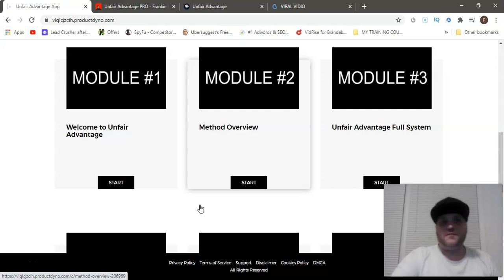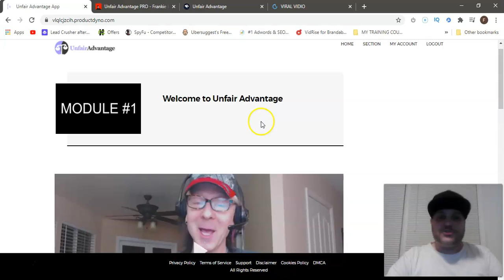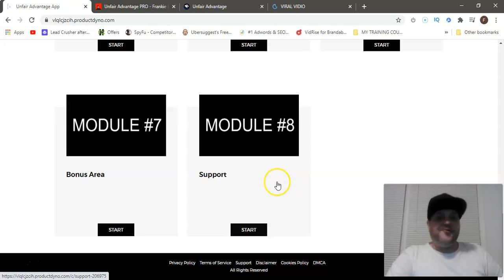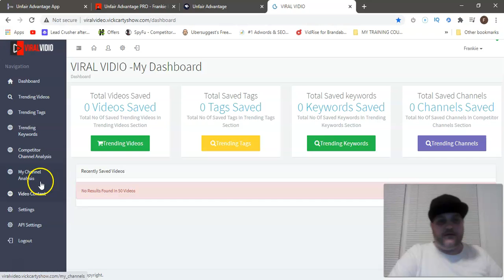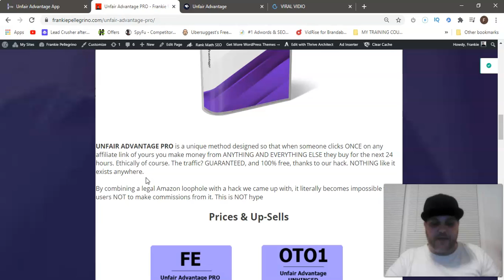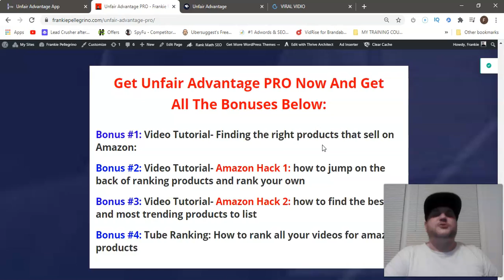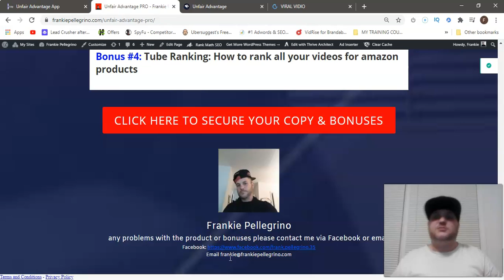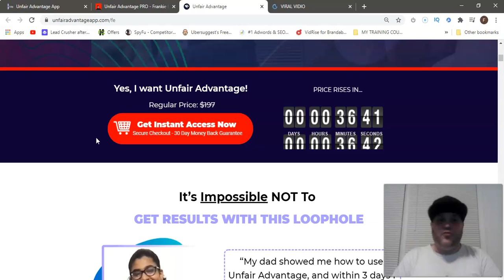Unfair Advantage Pro Review 🔥 | BEST BONUSES AROUND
Unfair Advantage Pro Review Plus Bonuses

What is Unfair Advantage Pro ?

UNFAIR ADVANTAGE PRO is a unique method designed so that when someone clicks ONCE on any affiliate link of yours you make money from ANYTHING AND EVERYTHING ELSE they buy in their life for the next 30 days. Ethically of course.

The traffic? GUARANTEED, and 100% free, thanks to our hack. NOTHING like it exists anywhere.

By combining a legal Amazon loophole with a hack we came up with, it literally becomes impossible for users NOT to make commissions from it.

This is NOT hype. Our PRO version includes more advanced features in the FE, as well as membership to our Unfair Advantage Pro Skype Group, where members have made tens of thousands of dollars from their Unfair Advantage collaborations.

To remove any doubt that it’s fail-proof in delivering commissions, Vick Carty taught his 12-year old daughter Yana the method. In under 1 week, Yana was making almost $50/day (Our VSL shows her process from beginning to end)

👉 Join My Facebook Group Frankie Pellegrino's Mastermind Group

You can also find this video here:
Unfair Advantage Pro Review
Unfair Advantage Pro
Unfair Advantage

Never miss a video on how you can make money online

My goal my goal is to help you make a the best educated and informed purchasing decisions, however the views and opinions are mine only. With any purchase you should always do your own due diligence before making any kind of purchase.